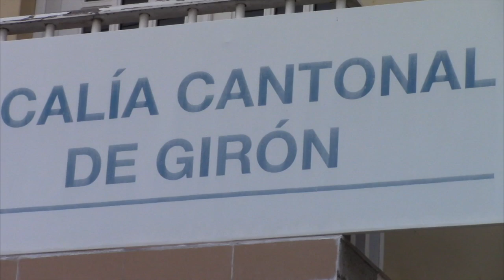Cuatreros atacaron varios puntos de Girón en media semana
Cuatreros, en la noche del martes y madrugada del miércoles, se apoderaron de dos cabezas de ganado desde la comunidad de Leocápac; en Zhatashí se sustrajeron cuatro, pero fueron recuperadas al dia siguiente abandonadas en lugares distintos; en San Juan de Pambadel, moradores se percataron que en una camioneta se pretendían llevar borregos y  reportaron a la policía. Ante la presencia de un vehículo sospechoso en la calle Jorge Araujo, ciudadanos alertaron a la fuerza pública, el automotor permanece bajo custodia policial y nadie lo ha reclamado aún.